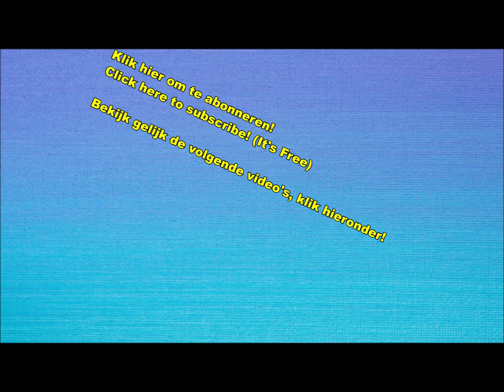Les Cruches - Walking and strolling (Nederbeat) | (Tilburg) 1966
Les Cruches uit Tilburg met "Walking and strolling" (CBS 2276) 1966

Groep met veel wisselingen in de bezetting, hieronder enkele namen uit de eerste periode:
Frans Biezen aka Frankie Duzzle
Johan Bertens
Evert van Kuik
Piet van Acker
Ton van Berkel
John vd Ven